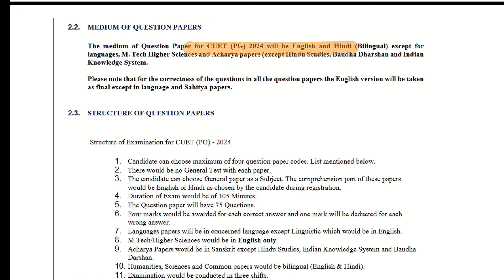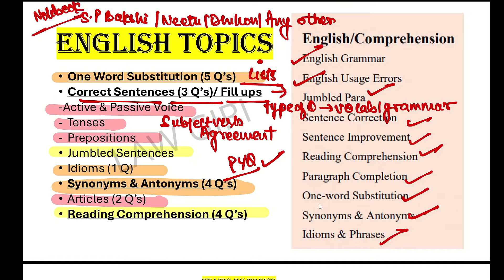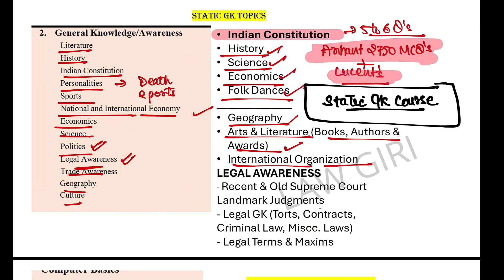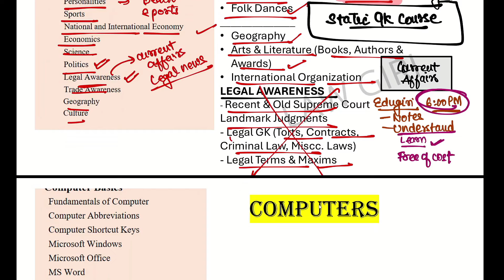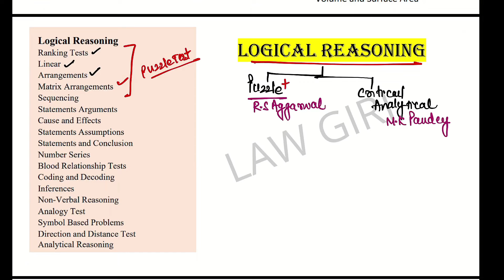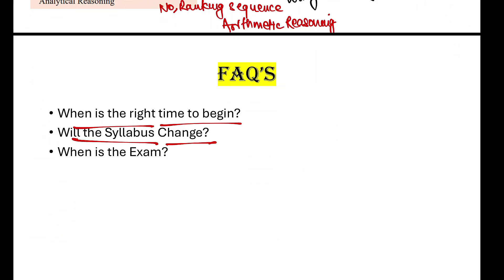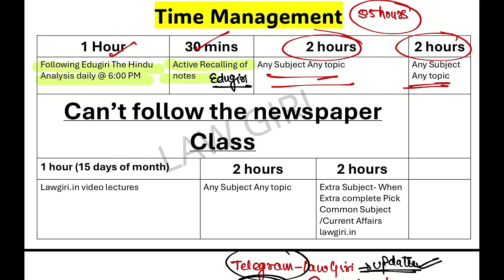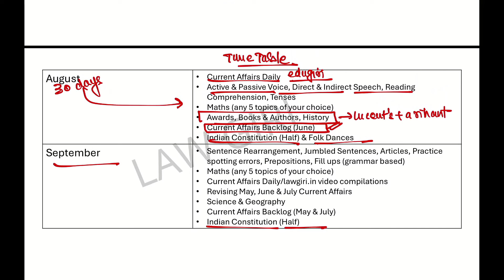How to prepare for CUET PG LLB 2025 in 8 months From August DU LLB & BHU|Monthly Study Plan COQP11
DU LLB Law Entrance Exam 2025 8 months Preparation Complete Guide & Strategy- Syllabus, Books, Pattern- COQP 11- BHU 3 years Law
2024
2023
For Marked Newspaper & Handwritten Notes
2024